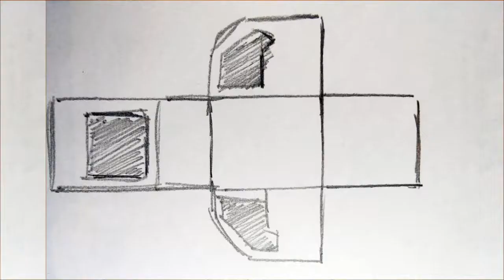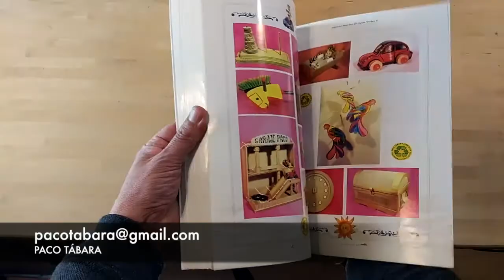Como Hacer un CAMIÓN de CARTÓN para jugar y guardar los juguetes | How To Make A Storage Truck!!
Hacer un camión de cartón puede ser una manualidad divertida, ÚTIL y muy económica. Sin gastar dinero tendremos un bonito CAMIÓN que nos servirá para jugar y guardar nuestros juguetes y tenerlos siempre recogidos y ordenados. Ademas como tiene ruedas lo puedes llevar a cualquier parte.
Desde queremos mostrarte como puedes hacer tu mismo esta manualidad en la que unimos RECICLAJE, CREATIVIDAD y UTILIDAD.
Con unas simples cajas de cartón tienes suficiente para poder hacer esta bonita camioneta. No es lo mismo guardar los juguetes en una caja de cartón, sin personalidad ninguna, que hacerlo en este bonito ejemplo de reciclaje que ahora te presentamos.

Making a cardboard truck can be a fun, useful and very inexpensive craft. Without spending money we will have a nice TRUCK that will serve us to play and store our toys and have them always collected and ordered. Also as it has wheels you can take it anywhere.
we want to show you how you can do this manual in which we join RECYCLING, CREATIVITY and UTILITY.
With a few simple cardboard boxes you have enough to make this beautiful truck. It is not the same to keep the toys in a cardboard box, without any personality, than to do it in this beautiful example of recycling that we present to you now.

▼MÁS INFORMACIÓN▼